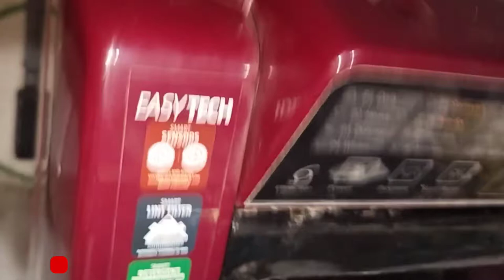Whirlpool वाशिंग मशीन में कपड़े अच्छे से धुलाई नहीं होते।Whirlpool washing machine clothes not clear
Whirlpool वाशिंग मशीन में कपड़े अच्छे से धुलाई नहीं होते।Whirlpool washing machine clothes not clinig
so solve this yon 2 minat

Whirlpool washing machine not speen
Whirlpool washing machine kapde nahin sukhate
Whirlpool washing machine mein kapde acche se dhulai nahin hote
fully washing machine repairing
fully automatic washing machine repairing